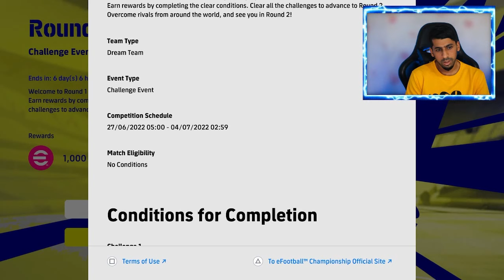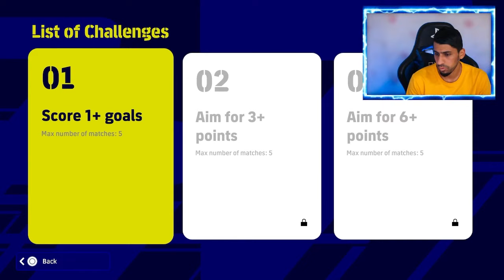efootball 2022 | Championship open | Round 1